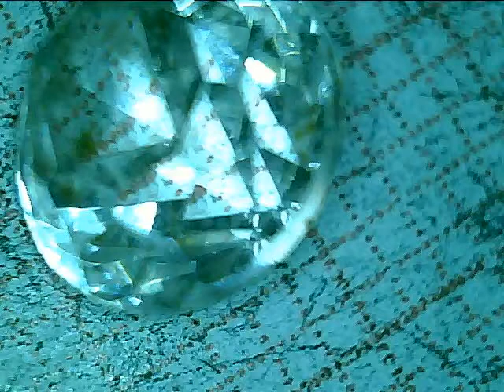Competition, Lottery, Opportunity to win up to 25 US dollars